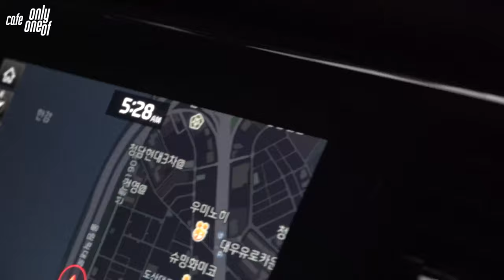[Behind] Cafe OnlyOneOf #2